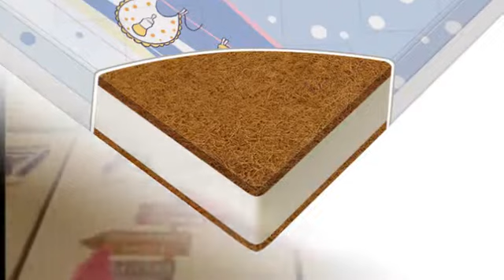Дет Маг Бамболино - Бебешки онлайн магазин